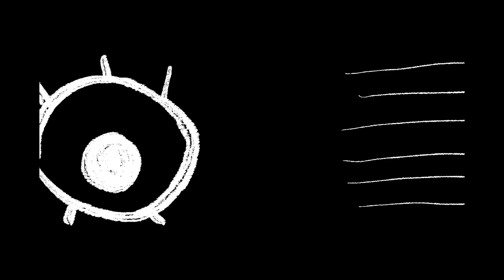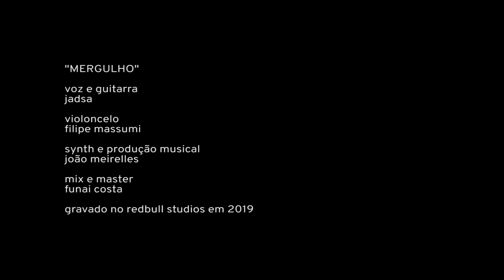Jadsa - Mergulho (Clipe Oficial)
Ficha técnica
Música e Ilustrações: Jadsa
Lançamento: Balaclava Records
Fotografias: Alile Dara Onawale
Vídeos Making Of: Alile Dara Onawale e Rayana Azevêdo
Edição e montagem: Rayana Azevêdo e Talita Dias
Produção executiva: Balaclava Records e Rafaela Piccin
Realização: Sesc São Paulo

Este vídeo foi criado e produzido à distância, como parte do projeto "Trilha Visual" do Sesc Interlagos (SP),
que promove encontros mensais livres entre artistas musicais e visuais, que trabalham juntos para criar uma série de videoclipes inéditos.

Siga o canal de sua preferência para conhecer as próximas edições:
/sescinterlagos no Facebook, Instagram, Twitter e YouTube